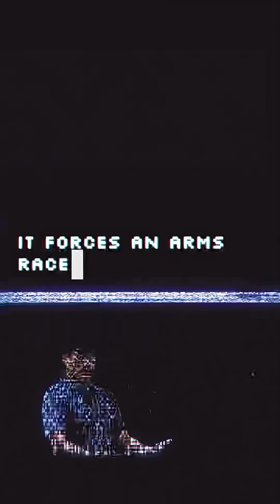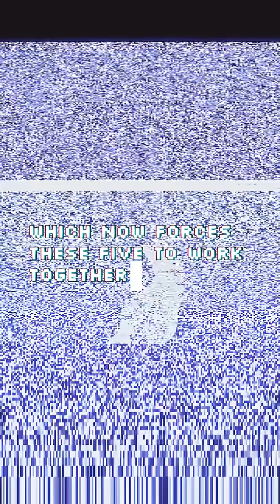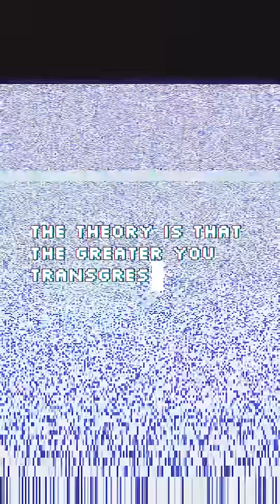How "GAME THEORY" Is Used In The Stock Market‼️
credit: Professor Jiang

   Game theory is the study of strategic decision-making, and the stock market is a giant, complex game where participants constantly anticipate each other's moves. Its principles are applied in several key ways:

· Auction Dynamics: Buying and selling is an auction. You aren't just deciding if a stock is "good," but if it's better than what others currently believe, and if others will soon agree. You're betting against the collective judgment of all other traders.

· The Prisoner's Dilemma in Sell-Offs: During a panic, the rational choice for each individual is to sell early to minimize losses. However, if everyone acts "rationally" in this way, it triggers a massive crash, which is the worst outcome for the group collectively. This mirrors the famous Prisoner's Dilemma.

· Zero-Sum Scenarios: In options and futures trading, one party's gain is often directly another's loss. Traders must model their opponents' likely actions, thresholds for pain, and available information to outmaneuver them.

· Signaling: Company actions like dividend announcements or stock buybacks are "signals" meant to influence the market's perception and trigger a predictable, positive buying response from other players.

Ultimately, successful traders use game theory to think several steps ahead, predicting how their actions will influence others and how others' actions should influence their own strategy.